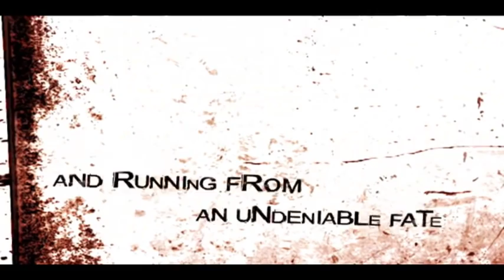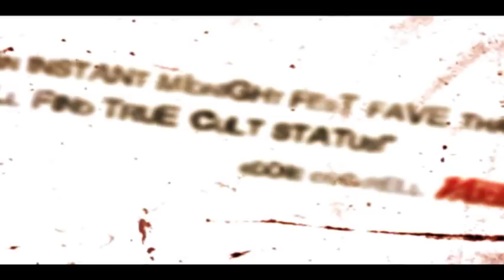ZIFT - Official Trailer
Director: Javor Gardev
Release: Opens March 11th in select theaters and On-Demand via IFC Festival Direct

A man freed after a wrongful murder conviction enters a noirish, diobolical city full of decaying neighborhoods, gloomy streets, and bizarre characters.